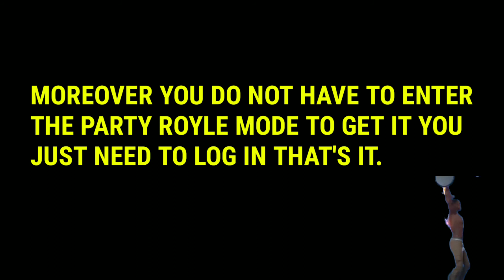*NEW* Neon Wings Back Bling Release Date Confirmed - When & How to Get The Neon Wings Back Bling